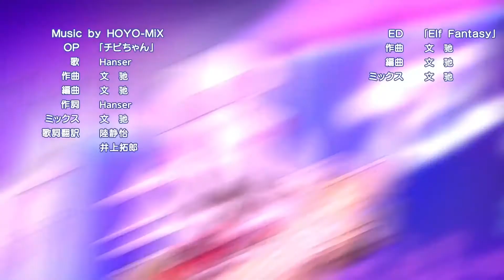ELF Academy: 4th Class - Sub Español - Japanese-Dubbed Edition - Honkai Impact 3rd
ELF Academy: 4th Class - Japanese-Dubbed Edition - Honkai Impact 3rd
La cuarta clase ya ha comenzado y nuestras protagonistas, Selune Eldgy y Tesla Zero visitan a Bella y Sirin en su casa para darle la lista de tareas pendientes a Bella, pero todo se sale de control cuando Sirin juega con nuestras queridas ELFs